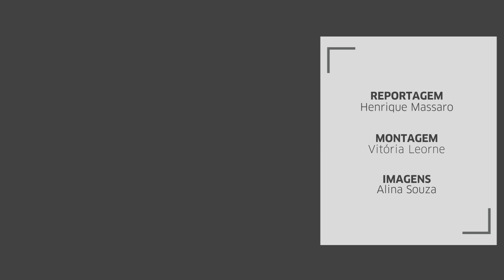Asfalto na freeway se deteriora enquanto impasse sobre manutenção persiste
A Conpasul - Construção e Serviços Ltda, de Eldorado do Sul, se classificou para garantir a manutenção do trecho que vai do quilômetro 276,50 até o 299,40 da BR 116 (Eldorado do Sul/Guaíba).  Já a Neovia Engenharia, de Curitiba, assume do quilômetro 0 ao 98,10 da BR 290, que corresponde à freeway, entre Porto Alegre e Osório.